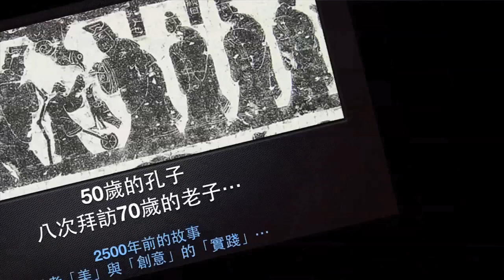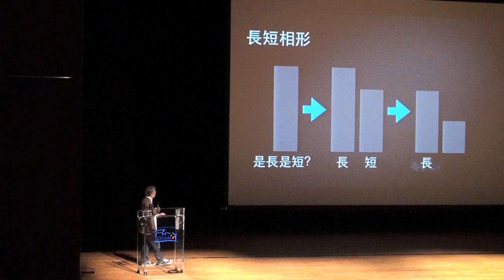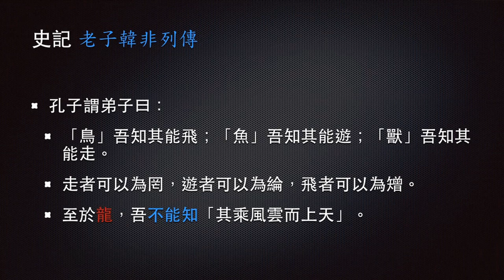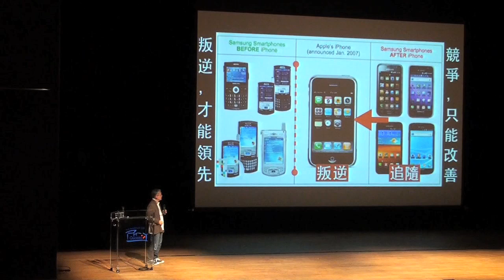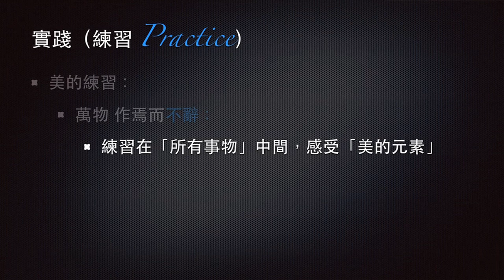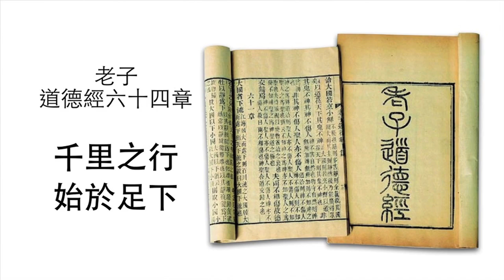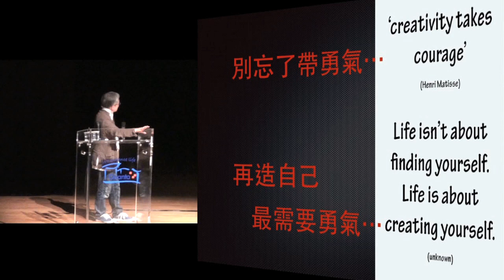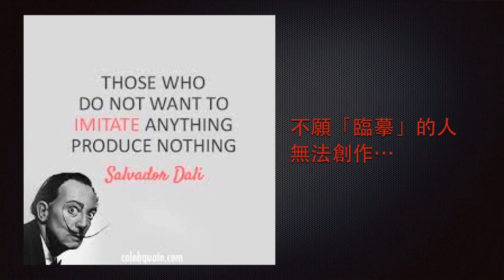【大小創意】創意，偷就對了？！（下）～美學。創意。實踐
時間：2014/9/17   地點：廣達基金會 ／作者：姚仁祿。
50歲的孔子
八次拜訪70歲的老子⋯
2500年前的故事
思考「美」與「創意」的「實踐」⋯

關於美：
建議思考…
觀念：凡事，皆因比較而來，
美醜也是一樣

關於創意，
建議思考…
請「不要盯着對手看」…

因為 創意：
要「叛逆」，無中生有；
不要「競爭」，有中改善。

創意，是什麼？
是不要理睬對手。

關於實踐：
創意的練習：
讓自己的創意，被抄襲！！

想成就大事，從小事做起，
與我們這個時代，息息相關！
那就是
看清趨勢，在歷史的斷層
找到方向
勇敢出發！